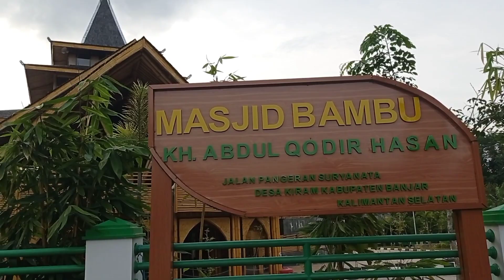Wisata Kalsel || Masjid Cantik dari Bambu || Beautiful Mosque Made Of Bamboo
kami mengunjungi suatu tempat wisata di Kalimantan selat yang bisa di kunjungi bersama keluarga tercinta

suatu tempat wisata yang iconik karena jarang di temukan di tempat lain

wisata religi sebuah masjid cantik terbuat dari bambu

yuk ikuti Bersama cantik nya masjid dari bambu ini